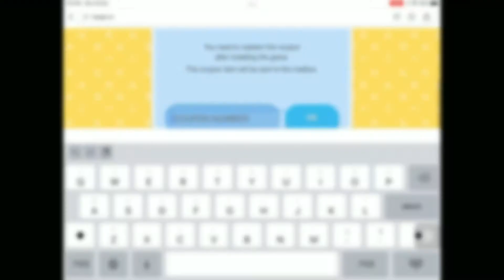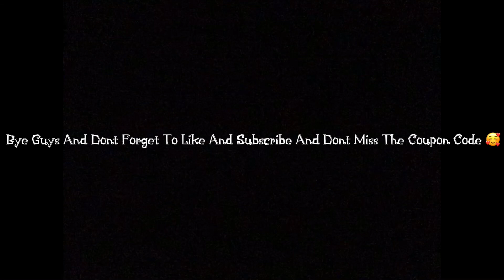Guyss There Is New Coupon Code Don’t Miss It 😢 [Umar YT]